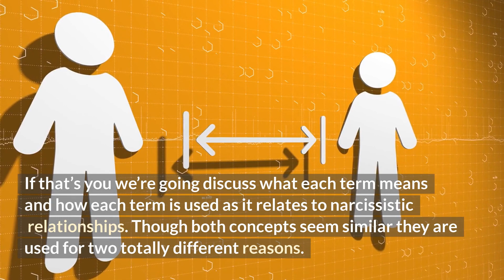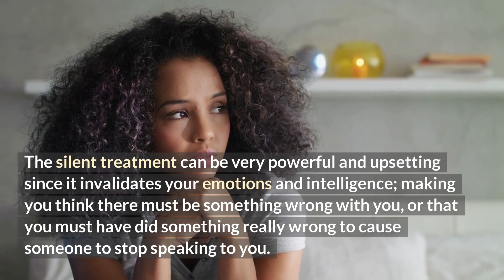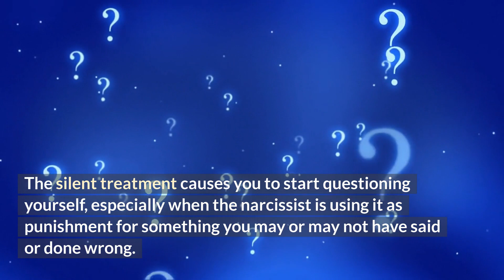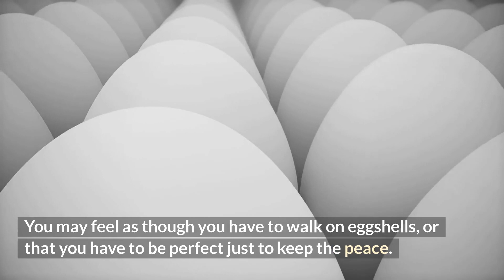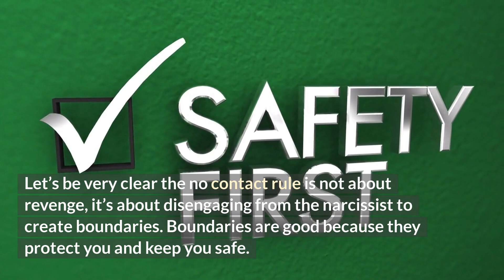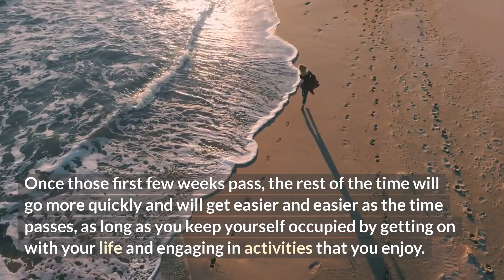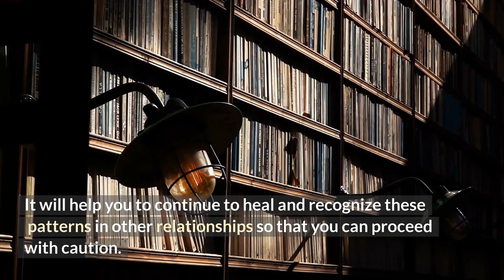Why Going No Contact With A Narcissist Is Different Than The Silent Treatment.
You probably found this video because you’ve been researching narcissism and you’ve seen the terms “No Contact” and “The Silent Treatment” pop up time and time again. You’re probably a little confused because they seem like similar concepts so you’re no quite sure when either should be used or what they mean as they relate to narcissism.
If that’s you we’re going discuss what each term means and how each term is used as it relates to narcissistic relationships.  Though both concepts seem similar they are used for two totally different reasons.
Trying To Get Over Your Narcissistic Ex?  ► ► ► Avoid These 11 Phrases A Narcissist Will Use to Draw You Back Into A Relationship When They Know You've Had Enough.

Trying to Get Over Your Narcissistic Ex For Good?  ► ► ► Join My Course  ► ►

My name is Nikki and on this channel I show you how to understand the narcissist's true intentions in narcissistic relationships.  Whether the person you're dealing with is low or high on the narcissism spectrum or has full blown narcissistic personality disorder (npd).  This information is designed to help you recognize the red flags in the relationship and become a narc survivor.  Learning how to recognize narcissistic abuse in these toxic relationships is the first step to helping to move you forward.  You'll find that whether you are dealing with a covert narcissist, overt narcissism or a malignant narcissist they all pretty much follow the same patterns.